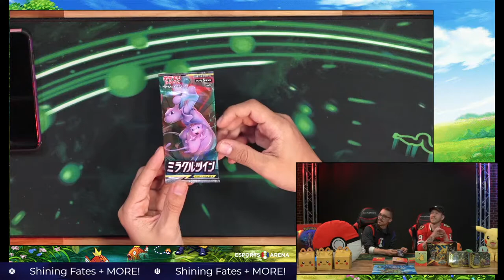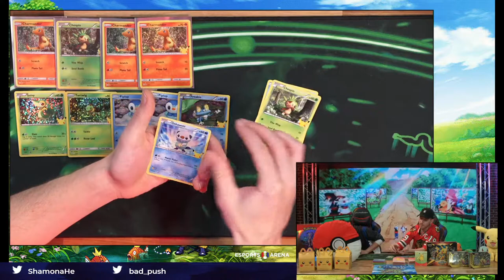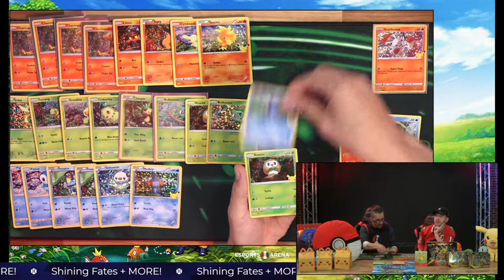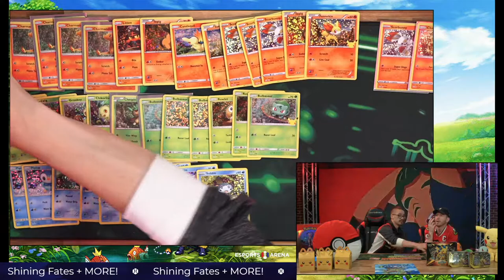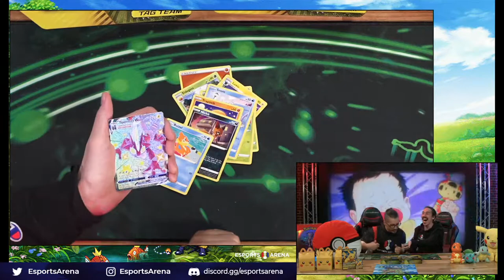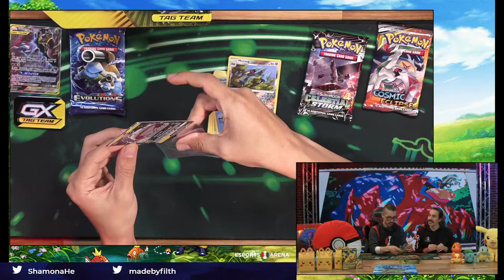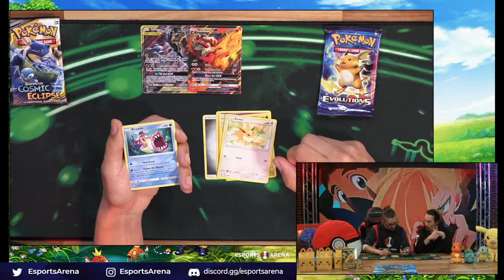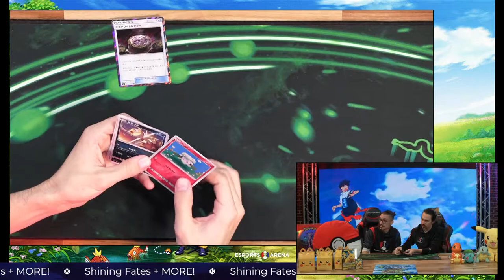Completing our McDonalds Collection | LIVE Pokemon Card Unboxing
Draft Day is here to announce all the teams that qualified for Season II of Series E: Apex Legends and which brand they will be representing!